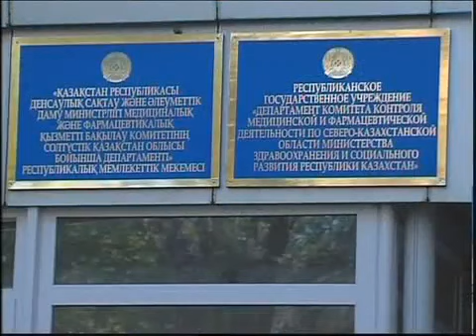Станут ли дороже лекарства